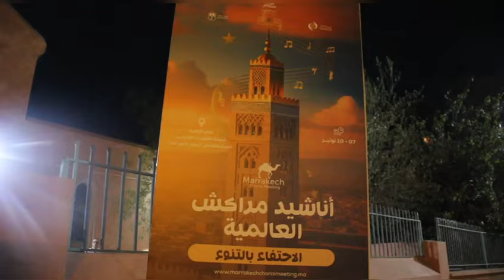أناشيد مراكش العالمية .. حفل فني بالمدينة الحمراء